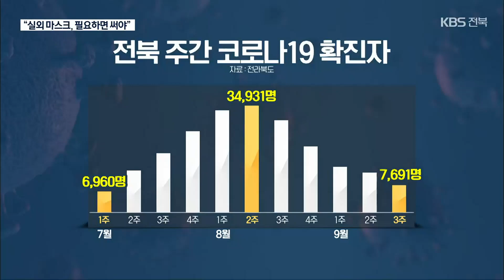실외 마스크 착용 해제했지만…“상황 따라 써야” / KBS 2022.09.26.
[앵커]

 실외 마스크 착용 의무가 오늘부터 전면 해제됐습니다.

 방역당국은 의무를 적극적인 권고로 바꾼 것이라며, 상황에 따라 마스크를 써야 한다고 강조하고 있습니다.

 [리포트]

 실외 마스크 착용 의무가 모두 풀렸습니다.

 쉰 명 이상이 모이는 집회나 축제, 체육경기에서도 마스크를 벗을 수 있게 됐습니다.

 반응은 엇갈립니다.

 [최재윤/전주시 덕진동 : "(코로나19를) 신경 쓰고 마스크를 쓰거나 하는 것 같지는 않아서 저는 당연한 일이라고 생각하고…."]

 [박준태/전주시 송천동 : "해제라고 해도 그래도 코로나 아직은 불안하고. 주변에 재감염자들이 많아서…."]

 방역당국은 코로나19 상황 등을 고려해 해제를 결정했다고 밝혔습니다.

 전북에서도 감소세가 뚜렷합니다.

 전북에서는 지난주 7,691명이 확진 판정을 받았습니다.

 지난달 중순 3만 4천여 명, 정점을 찍은 뒤 지속적으로 줄면서  두 달 전 수준까지 내려왔습니다.

 특히 신규 확진자가 최근 나흘 동안 세 자릿수를 기록하면서, 병상 가동률도 10퍼센트대에 머물러 있습니다.

 하지만 안심하기는 이릅니다.

 늦은 가을과 초겨울 사이,  코로나19가 다시 확산할 수 있고,  독감과 동시에 유행할 거라는 우려도 있기 때문입니다.

 이달 말부터는 사람들이 대규모로 모이는 지역 축제도 잇따라 열려  확산 가능성이 있습니다.

 [강영석/전라북도 복지여성보건국장 : "'마스크가 이제 필요 없구나' 그런 의미가 아니고 상황과 또 여러 여건을 감안해서 적절한 마스크 착용을 해주신다면…."]

 방역당국은 전파 가능성이 큰 실내에서의 마스크 착용 의무는 유지한다며, 방역수칙을 꼭 지켜달라고 당부했습니다.

 촬영기자:신재복/그래픽:최희태